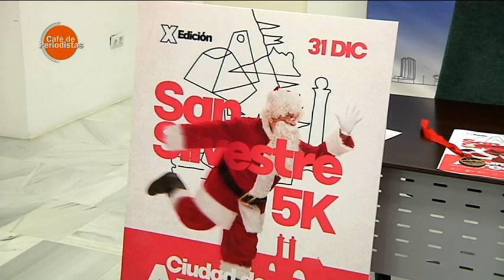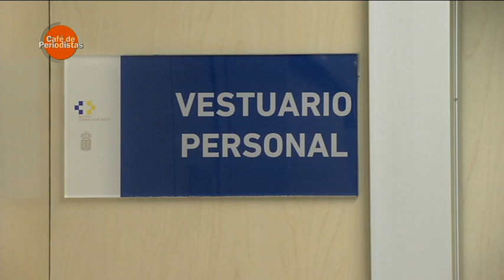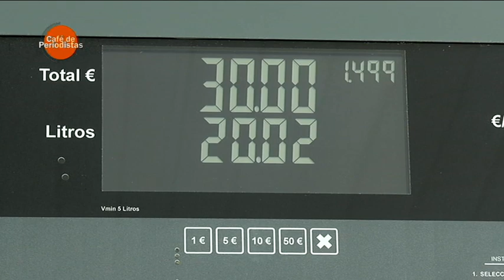Café de Periodistas 28/12/2022